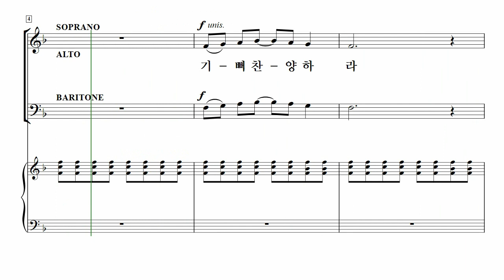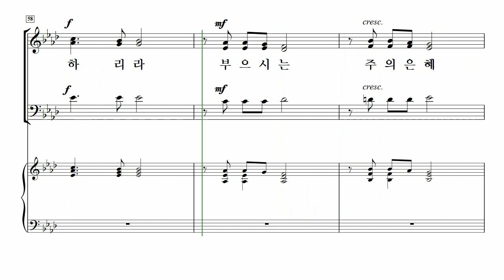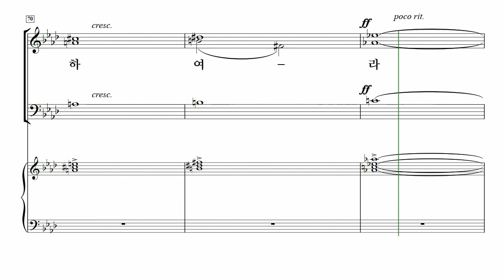[중앙아트] ‘영광의 혼성 3부 찬양곡집 Vol.4’ 12. 기뻐 찬양하라 - 바리톤 MIDI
12. 기뻐 찬양하라 – Jay Althouse

「영광의 혼성3부 찬양곡집 Vol. 4」

✔️ 연주
Pianist / 이정미
Soprano / 박지은
Alto / 이지현
Bass / 김영민

✔️ Recording Studio
INFINITY 스튜디오